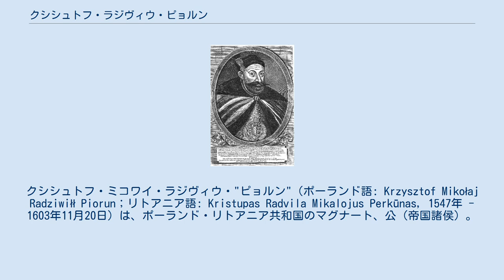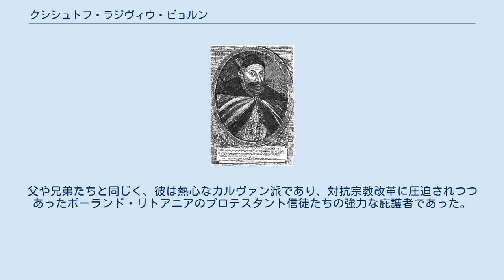クシシュトフ・ラジヴィウ・ピョルン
クシシュトフ・ミコワイ・ラジヴィウ・"ピョルン"（ポーランド語: Krzysztof Mikołaj Radziwiłł Piorun；リトアニア語: Kristupas Radvila Mikalojus Perkūnas, 1547年 - 1603年11月20日）は、ポーランド・リトアニア共和国のマグナート、公（帝国諸侯）。
「ピョルン」は雷電、落雷を意味する異称。
 ヘトマンや大法官を務めたミコワイ・ラジヴィウ・"ルディ"公の次男として、ヴィリニュスで生まれた。
1569年よりリトアニア副酒膳官、1572年よりリトアニア野戦ヘトマン、1579年よりトラカイ城代およびリトアニア副大法官、1584年よりヴィリニュス県知事、1589年よりリトアニア大ヘトマンを務めた。
またボリソフなど5地区の代官でもあった。
クシシュトフは生涯で4度結婚し、2番目の妻とのあいだに長男ヤヌシュを、3番目の妻とのあいだに次男クシシュトフをもうけた。
 クシシュトフはポーランド・リトアニア共和国のモスクワ・ロシアやスウェーデンとの戦役において最も有能な軍司令官として活躍し、コケンハウゼンの戦いをポーランド側の勝利に導いた。
彼は獲得した権力を、自身が県知事職や代官職を得るために多大な力添えをしてくれたラジヴィウ家のメンバー達と共有し、一族の繁栄のために尽くした。
父や兄弟たちと同じく、彼は熱心なカルヴァン派であり、対抗宗教改革に圧迫されつつあったポーランド・リトアニアのプロテスタント信徒たちの強力な庇護者であった。